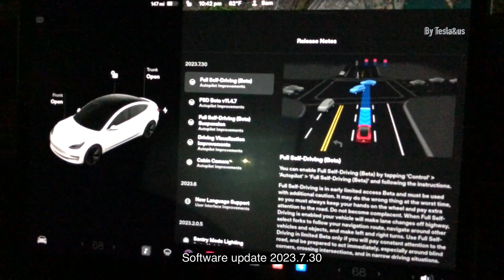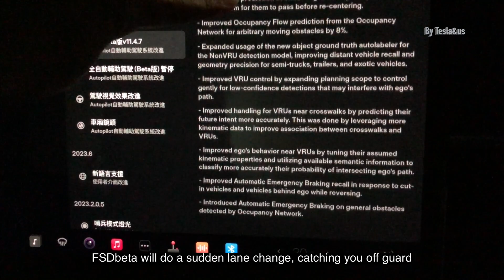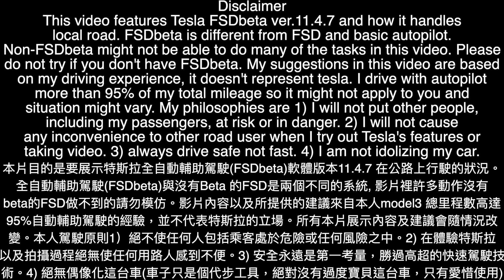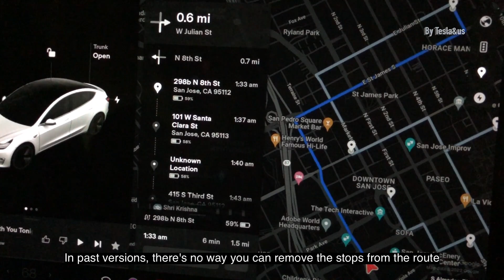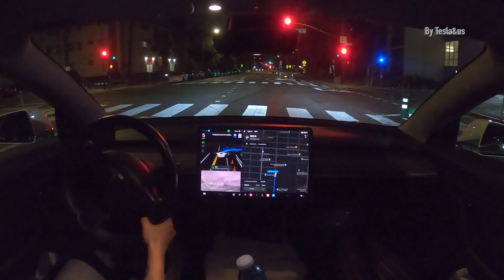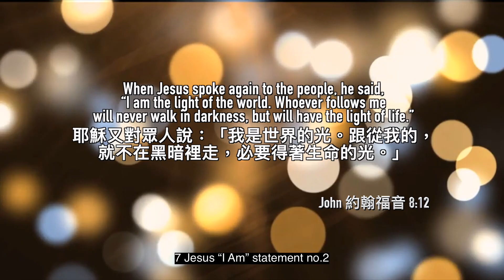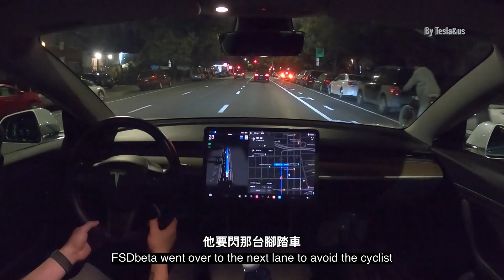tesla FSD beta 11.4.7 night drive 與特斯拉FSD小白一起夜遊 | how FSDbeta handles pedestrians and night traffic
換一個比較不熟練的人開, 這應該就會是你第一次開FSDbeta 的情況😂😂😂 我在旁邊坐超輕鬆的💕
my husband challenged himself to drive with FSDbeta at night time. There are some close calls with FSDBeta which made him nervous but also few improvements with some road situations. Some FSDbeta version can feel like 2 step forward and 1 step back -- this is one of them. Using FSDbeta can get overwhelming sometimes especially when multiple things are going on (i.e. FSDbeta turning, while there's are pedestrian suddenly cross the road, FSDbeta accelerating too quickly, and having the "apply slight turning force to steering wheel", all at the same time. There are a few times when FSdbeta feels like it's almost going to hit another car. There are also times where it will do sudden accelerations making driver and passengers uncomfortable.

Finish this video and see exciting footages of how FSDbeta handles pedestrians and night traffic.

想要擁有一台嗎？訂購時享有優惠, 請使用以下連結 (優惠項目隨活動檔期更改）If you like to support me and like my video, please feel free to use my referral code to get bonus perks when you purchase your Tesla. Thank you!!!

因為他轉的很Ok所以被我剪掉了哈哈

If you are still debating whether or not to get FSD 還在考慮是否買FSD？？

😭Chapter5: feeling hungry and lucky? (car breakin again)

😤elon musk pls charge us 10K for this small rear window (car break in)

😒the bay area tragedy not again 灣區的悲哀賣夠來啦